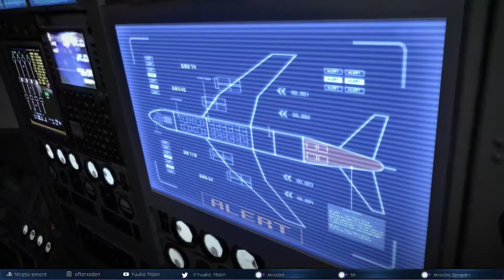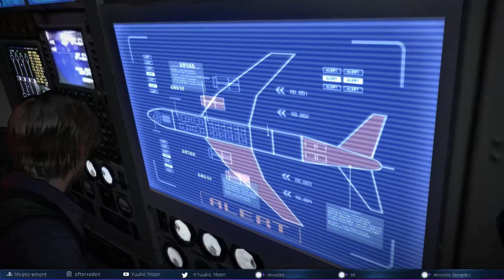Resident Evil 6 [#04] Lanshiang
♪•]•·º♫·》» Informations

✿ Jeu : Resident Evil 6 - Scenario Léon & Helena
✿ Objectif : terminer le jeu
✿ Difficulté : Normal

♪•]•·º♫·》» PARTNER

♪•]•·º♫·》» A savoir

Il y a quinze ans, la ville de Raccoon City a été détruite par un missile nucléaire, tiré par l'armée américaine sur ordre du président des États-Unis, afin d'enrayer la propagation du Virus T. L'implication et la part de responsabilité du gouvernement Américain dans cette affaire n'ont jamais été révélées aux citoyens, mais Adam Benford, l'actuel président, compte dévoiler toute la vérité entourant cette affaire. Alors qu'il est en visite officielle à Tall Oaks, une attaque bioterroriste le visant a lieu.